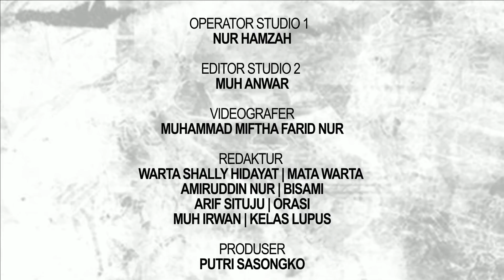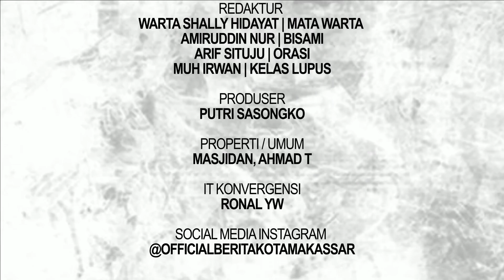PEWAKILAN EMPAT PERUMAHAN TETAP PANTAU